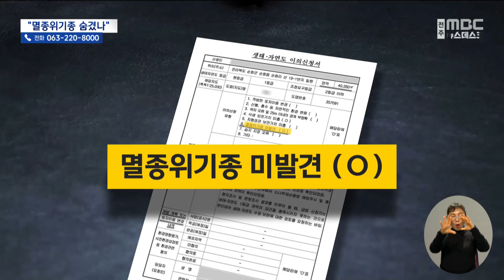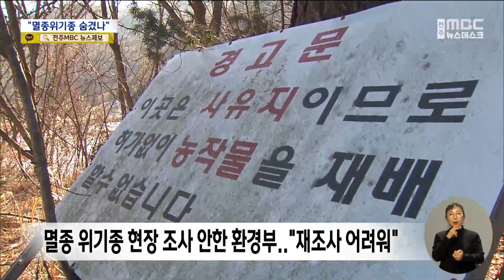멸종위기종 숨겼나.. 골프장 확장 공사 논란 | 전주MBC 230110 방송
허현호기자의 더 많은 기사를 보고싶다면?

◀ 앵커 ▶
순창의 한 골프장 확장 공사를 둘러싸고 논란이 커지고 있습니다.

골프장 인근에 멸종위기 동물들이 있는데 이를 숨겼다는 의혹 때문입니다.

환경당국은 환경단체가 제기한 의혹에 대해 근거가 없다며 현장 조사도 하지 않아, 편들기 아닌지 논란도 일고 있습니다.

◀ 리포트 ▶
순창군 순화리에 자리 잡은 9홀짜리 골프장,

골프장 운영업체는 오는 2025년까지 770억여 원의 사업비를 들여 18홀 규모로 확장하려 하고 있습니다.

기존 면적의 4배 수준인 80만여㎡ 규모로 넓히겠다는 겁니다.

문제는 골프장 근처에 지정된 생태자연도 1등급 권역, 생태적 가치를 인정받아 보호 구역으로 지정된 곳으로 사실상 개발을 할 수 없는 곳입니다.

[이정현 / 전북환경운동연합]
"보전 가치가 큰 생물 자원들이 존재하고 분포하는 지역에 지정을 하게 돼 있는데요. 여기는 골짜기, 묵논, 저수지, 하천으로 이어지는 수생태계도 굉장히 안정적이어서 법적 보호 종들이 서식하고 있는. "

확장 예정 부지 내에도 만 5,000㎡ 가량의 보전 구역이 지정돼 있던 상황,

그런데 지난해 5월, 어찌 된 일인지 환경부는 생태자연도 등급을 2등급으로 하향 조정했습니다.

5년에 한 번씩 정기 조사를 하는 과정에서 업체 측의 이의신청을 받아들인 결과입니다.

그런데 이상한 점이 있습니다.

생태자연도 하향 조정을 위해 업체 측이 제출한 이의 신청서에는 '멸종위기종이 발견되지 않았다'고 표시돼 있습니다.

하지만 직전에 시작된 업체 자체 조사에서는 부지 인근에서 하늘다람쥐와 삵 등 멸종위기종이나 천연기념물 5종이 목격되거나 흔적이 다수 발견된 사실이 드러났습니다.

환경단체와 인근 주민들은 이 서류를 근거로 업체 측이 멸종위기종이 있음을 알면서도 일부러 숨긴 것 아니냐며 의심하고 있습니다.

[전세용 / 순창 골프장 확장 반대 주민 대책위]
"본인들이 조사해서 발견해놓고 골프장 확장을 하는 데에 있어서는 걸림돌이 되니까, 허위 문서를 작성한 것으로 보고 있습니다."

환경부 역시 당시 소나무 군락 등 식생 보전가치에 대한 조사만 했을 뿐, 멸종위기종 서식에 대한 현장 조사는 실시하지 않았습니다.

업체 측의 3차례 조사 중 1차 조사가 끝난 시점에서는 멸종위기종 등이 발견되지 않아 현장 조사할 수 있는 근거가 없었다며, 결정을 뒤집거나 재조사하기는 어렵다는 입장입니다.

[국립생태원 관계자]
"과거에 조사됐던 자료를 기초로 그 면적에 대해서는 주변에 멸종위기 야생생물이 출현한 기록도 없었고... 출현했다는 기록이 남아있었다면 저희가 조사했을 가능성이 클 것 같습니다."

개발업체 측은 추후 내용을 정리해 해명하겠다며 논란에 대해 명확한 입장을 표명하지 않고 있습니다.

인근 주민들은 관련 법리를 검토해 고발 등 대응에 나서겠다는 입장입니다.

그래픽:김하늘